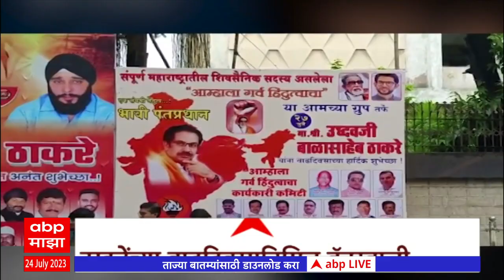Uddhav Thackeray Banner : उद्धव ठाकरेंच्या वाढदिवसानिमित्त बॅनरबाजी